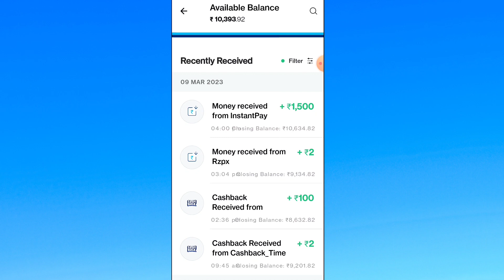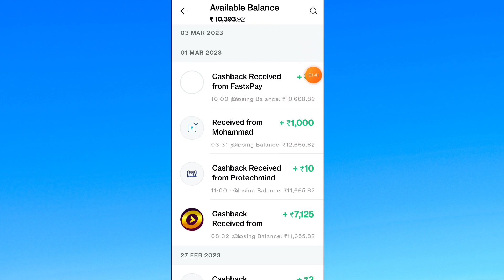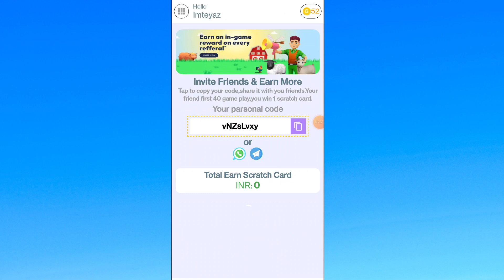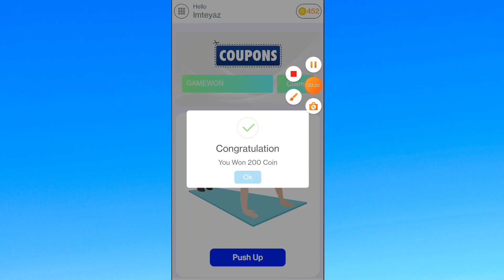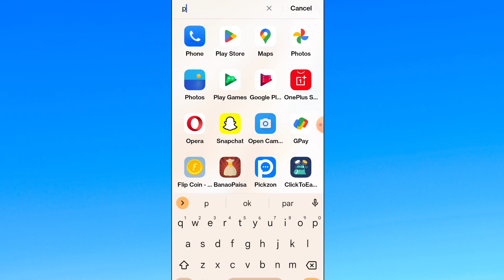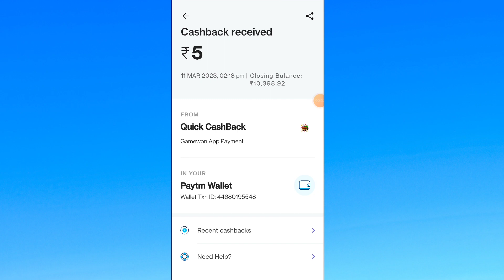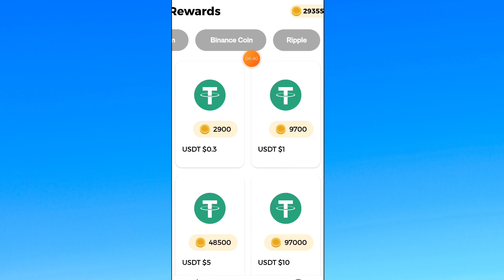Minimum Redeem ₹1 || Best Self Earning App